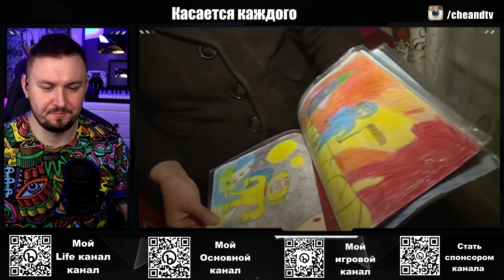Касается каждого ► Бой мама